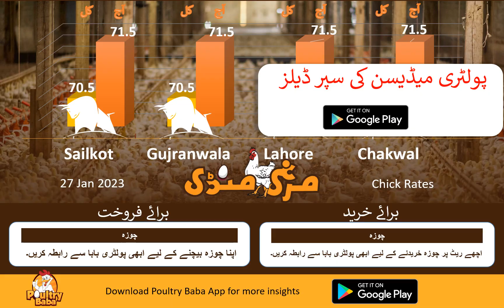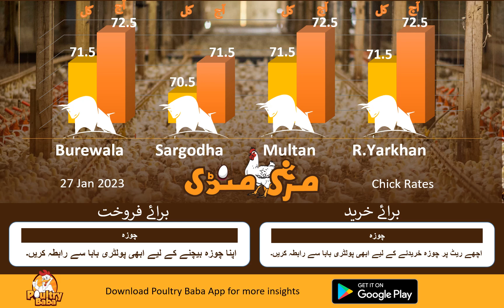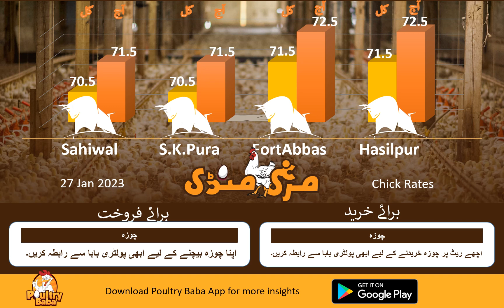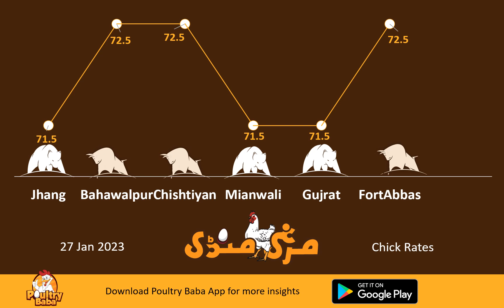Poultry Baba & Day-Old Chick Rate Today | Daily Chick Poultry Markets | Poultry Farm Business Plan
Poultry Baba And Day-old chick Rate Today | Daily chick poultry markets |Poultry farm business plan